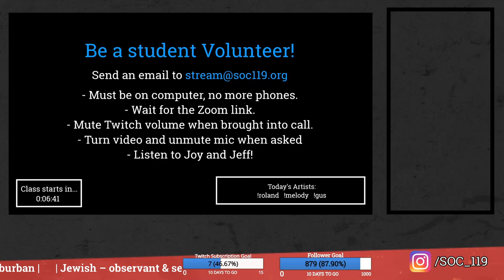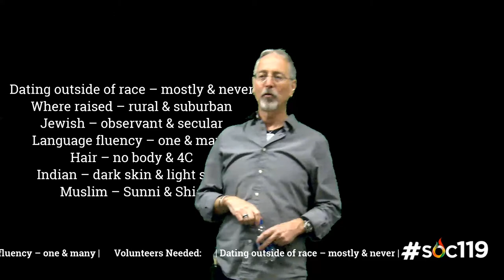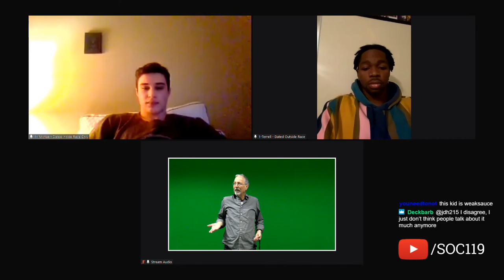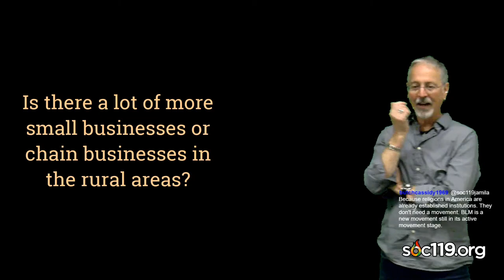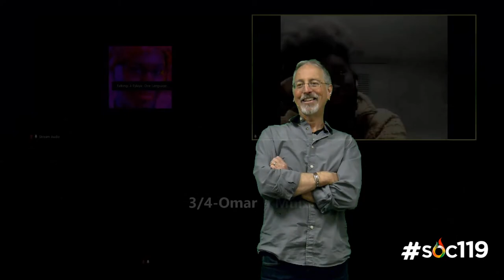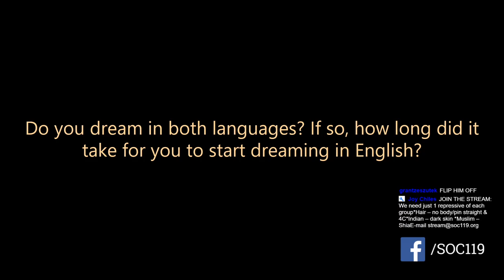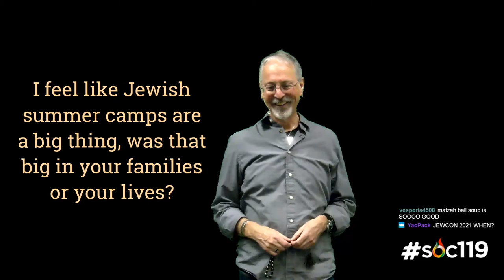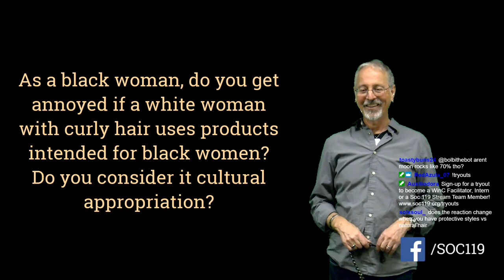SOC 119 Full Lecture/Live Stream - Class #26: Similarities and Differences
15:50 Class Starts

Welcome to the recording of the Soc 119 live stream, an innovative Sociology course taught by Dr. Sam Richards at The Pennsylvania State University. This video was recorded on Penn State’s University Park Campus on Thursday, November 19, 2020. Sam creates an engaging participatory classroom environment to allow students from every background to step into worlds other than their own. He also invites YOU to join from wherever you are and he welcomes your personal viewpoint.

Class happens on Tuesday and Thursdays from 4:35-5:50 pm Eastern Standard Time on Twitch. and enter "State College, PA" and then your local major city. Full class lectures are available within 24 hours of class happening on Twitch. Reflection videos are released on Monday & Friday afternoons. The Soc 119 Podcast, “You Can’t Say That”, is Fridays at 12 pm EST.

Feel free to participate in the chat space on Twitch, comment section on YouTube, and interact with students in the classroom by using the soc119 hashtag on Twitter. But please be kind. Remember, this is a classroom.

Did you watch an ad before today’s video? That’s because our YouTube channel is partnered! But don’t worry… Sam isn’t trying to make millions on YouTube. We use the money from our YouTube Channel to pay for free trade t-shirts for stream team members, paying for new equipment, etc. If we have a surplus of money from the YouTube Channel, we donate the remaining money to our Brazil/Haiti projects. Have any questions?

Video Tags (Ignore): Sociology, Soc119, Soc 119, Soc, Penn State, PSU, Penn State University, Sam Richards, Sam, Richards, Dr Sam Richards, Dr. Sam Richards, Race, Ethnic, Relations, Race and Ethnic Relations, University Class, Free education, Free, classroom, virtual class, similarities, differences, social, social differences, dating outside race, only dating your race, only dating same race, mix race dating, bilingual, trilingual, rural hometown, urban hometown, suburban hometown, hair, conversation about hair, what is 4c, what is 4 c, what is 4 hair